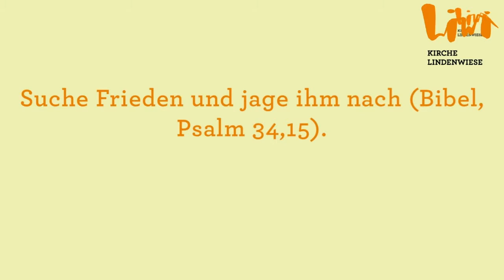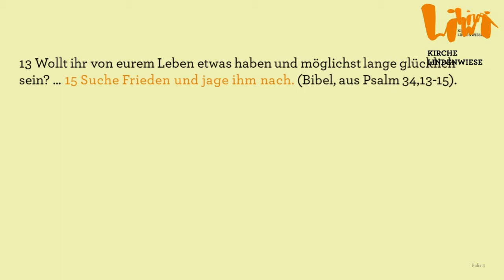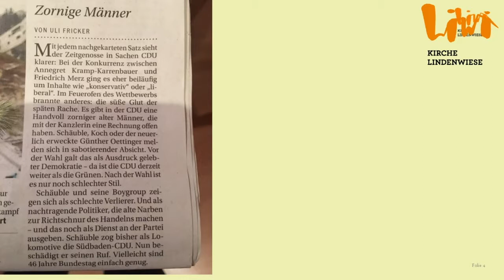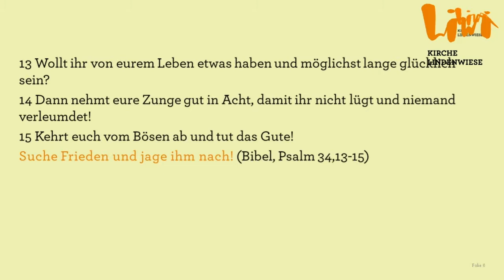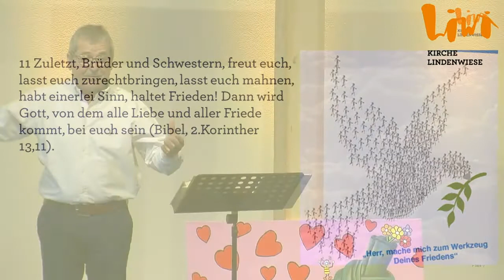Predigt - 06.01.2019 - Thomas Dauwalter - Suche Frieden und jage ihm nach (Psalm 34,15)